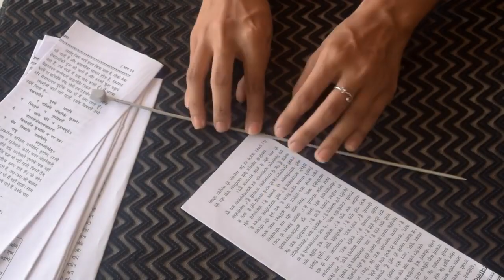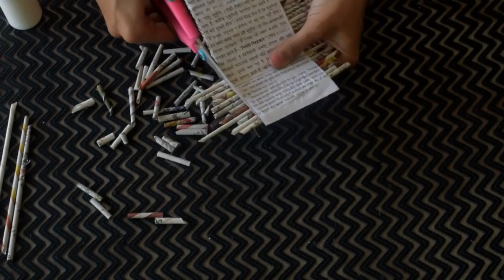DIY Newspaper cycle decorative piece | waste material craft | paper craft idea |parulpawar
How To Make Newspaper Cycle Decorative Piece | DIY Newspaper Cycle Pen Stand |

DIY Newspaper cycle decorative piece | Best out of waste craft idea

On this video I am sharing a beautiful cycle craft.This beautiful handmade cycle/tricycle can be use as a decorative showpiece for your home.And you can also use as pen stand.